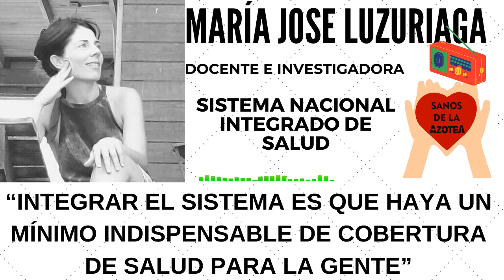“INTEGRAR EL SISTEMA ES QUE HAYA UN MÍNIMO INDISPENSABLE DE COBERTURA DE SALUD PARA LA GENTE”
Estuvo en Sanos De la Azotea María José Luzuriaga Docente e Investigadora de la Universidad Nacional de Lanús, Integrante de RAIIS (Red Argentina de Investigadores e Investigadoras en Salud) hablando sobre los desafíos y obstáculos de un sistema nacional integrado de salud en la Argentina.
"Se puso en evidencia, en toda su magnitud, lo que implica tener un sistema que no está articulado, que es desigual, donde se concentran los recursos en determinados sectores y como el Estado sale a responder y tiene mecanismos más solidarios y más eficientes en muchos casos y tiene la capacidad de rectoría y la necesidad de que el acceso sea universal "